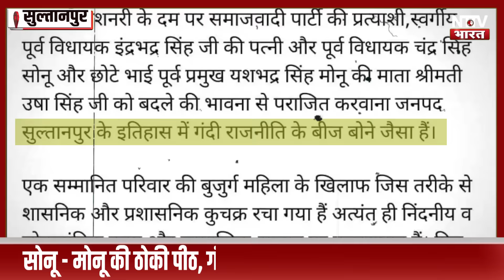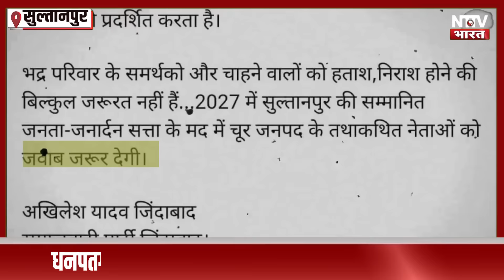सोनू मोनू की हार पर फायर Ex Mla संतोष पाण्डेय, भद्र बंधुओं को सहारा, गंदी राजनीति वालों को अल्टीमेटम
धनपतगंज में सोनू मोनू की हार पर फायर Ex Mla संतोष पाण्डेय, भद्र बंधुओं को सहारा, गंदी राजनीति वालों को अल्टीमेटम !